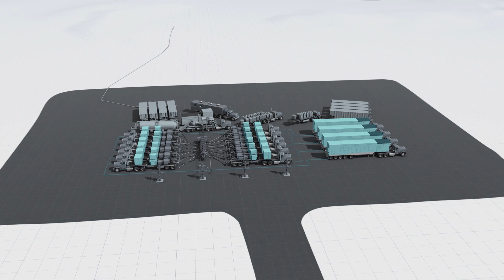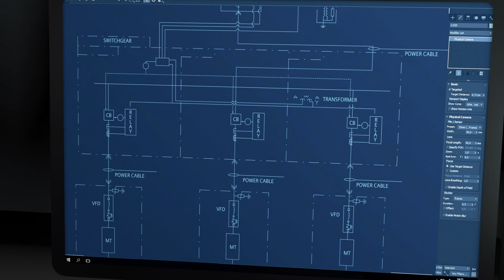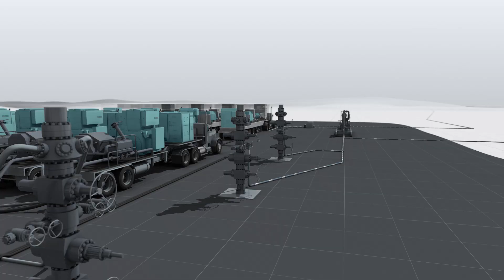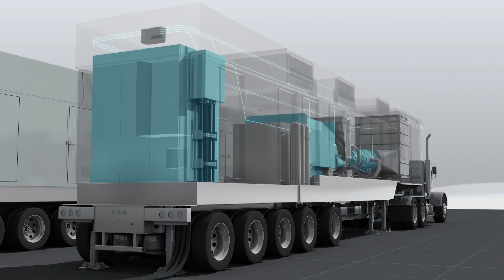Siemens Electrical and Mechanical (SEAM™) Solutions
We're introducing a new hydraulic fracturing solution for the pressure pumping industry. Our approach offer major benefits to all stakeholders involved: owners, operators, contractors, and nearby communities.